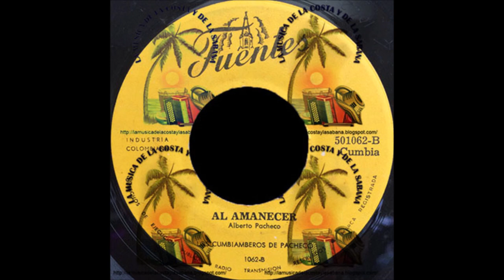Los Cumbiamberos De Pacheco - Al Amanecer.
Tema                      Al Amanecer.
Compositor            Alberto Pacheco.
Interpreta               Los Cumbiamberos De Pacheco.
LP                            SENCILLO 45 RPM.
Sello                       Discos  Fuentes – 501062.